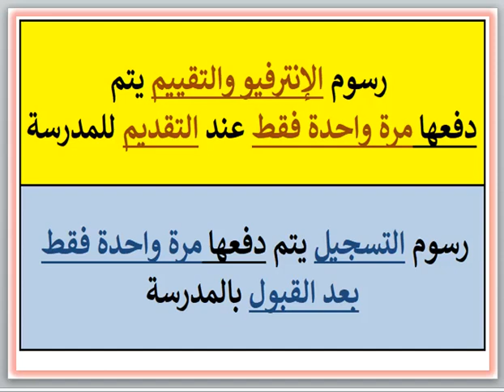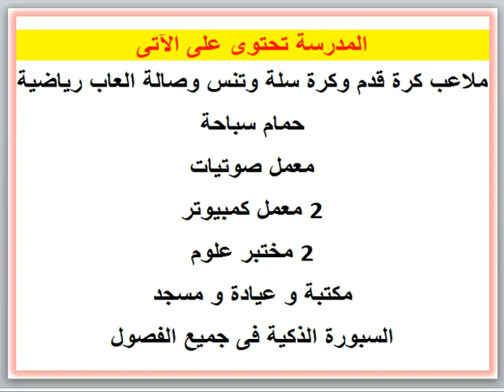مصروفات ومعلومات عن مدرسة هلالية للغات (أبيس - اسكندرية) 2023 - 2024 Helalia Language School Fees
مصروفات ومعلومات عن مدرسة هلالية للغات (أبيس - اسكندرية) 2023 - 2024 Helalia Language School HLS Fees